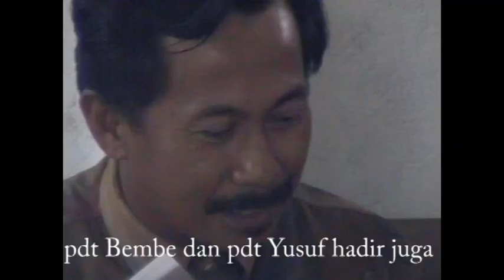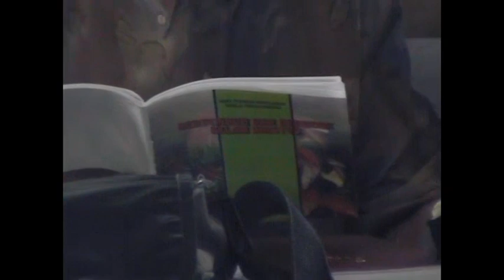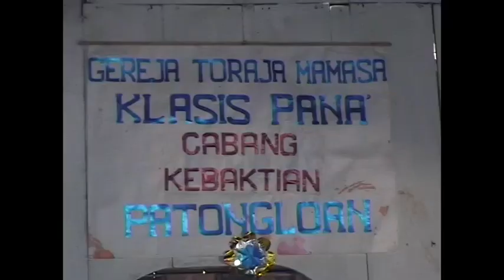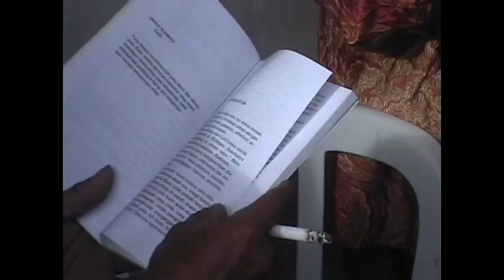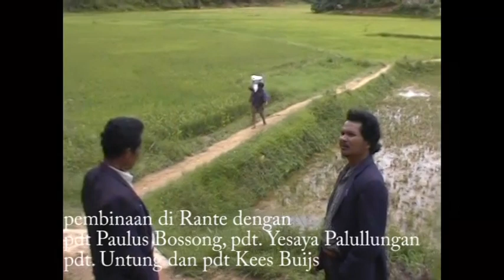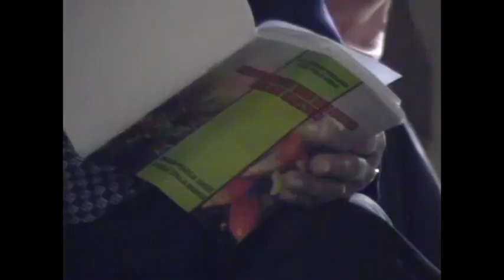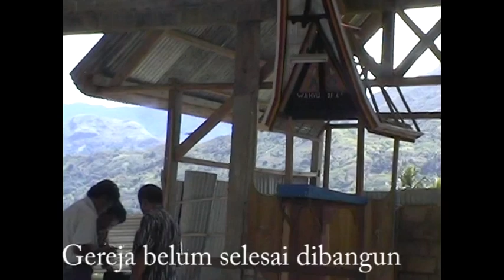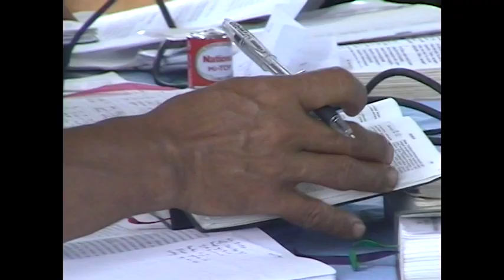2001-05 pembinaan - meeting with several congregations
Beginning again in 2001 I visited many congregations and especially meetings with churchleaders from the different classis together with ministers of the church. Many times I went together with pendeta Papa Pangloly. The fragments of this video give an indication of the way of travelling in the Mamasa area and also of the nice meetings with many church leaders.